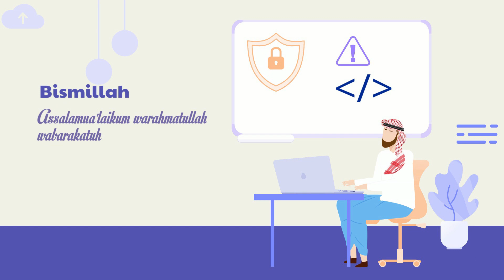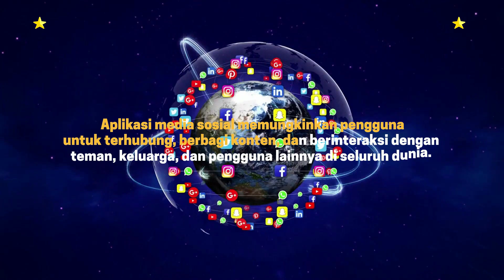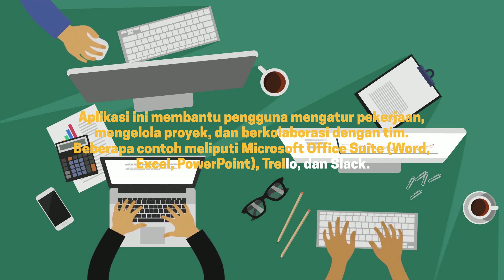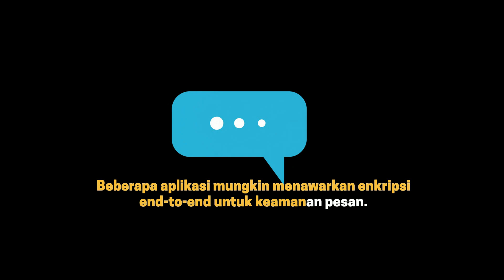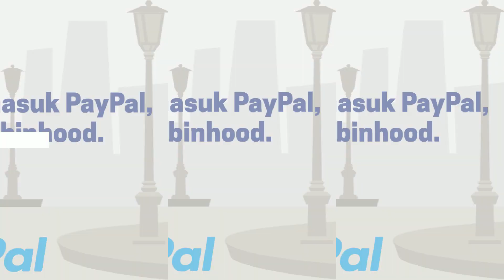Berbagai Jenis Aplikasi Internet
Aplikasi Internet adalah perangkat lunak yang dirancang untuk berjalan melalui jaringan internet dan dapat diakses oleh pengguna melalui perangkat seperti komputer, ponsel cerdas, tablet, dan sebagainya. Aplikasi ini berperan dalam memfasilitasi berbagai kegiatan dan menyediakan beragam layanan untuk pengguna internet.

banyak jenis aplikasi internet yang telah dikembangkan untuk memenuhi berbagai kebutuhan pengguna. Meskipun perkembangan teknologi terus berlanjut, beberapa jenis aplikasi internet yang umum ditemukan antara lain:

1. Contoh populer termasuk Facebook, Twitter, Instagram, LinkedIn, dan TikTok.

2. E-commerce: Aplikasi e-commerce memungkinkan pengguna untuk melakukan pembelian produk dan jasa secara online. Pengguna dapat menjelajahi katalog produk, menambahkan barang ke keranjang belanja, dan melakukan pembayaran. Contoh terkenal termasuk Amazon, eBay, Alibaba, dan Lazada.

3. Aplikasi Kesehatan dan Kesejahteraan: Aplikasi ini dirancang untuk membantu pengguna dalam mengelola kesehatan mereka. Beberapa aplikasi melacak aktivitas fisik, pola tidur, dan pola makan. Contoh termasuk MyFitnessPal, Fitbit, dan Headspace.

4. Aplikasi Pembelajaran dan Pendidikan: Aplikasi ini memungkinkan pengguna untuk belajar secara online melalui materi pembelajaran interaktif, video, atau kelas virtual. Beberapa aplikasi mungkin dirancang untuk membantu dalam belajar bahasa asing, keterampilan teknis, atau pendidikan akademis. Contoh meliputi Duolingo, Khan Academy, dan Coursera.

5. Layanan Berbagi Rides (Ridesharing): Aplikasi ini menyediakan platform untuk menghubungkan pengemudi dengan penumpang. Pengguna dapat memesan kendaraan melalui aplikasi dan membayar secara digital. Contoh yang terkenal adalah Uber, Lyft, dan Grab.

6. Aplikasi Navigasi dan Peta: Aplikasi ini membantu pengguna menemukan arah dan navigasi menggunakan peta digital. Beberapa aplikasi juga menyediakan informasi lalu lintas dan estimasi waktu tiba. Contoh termasuk Google Maps, Waze, dan Apple Maps.

7. Aplikasi Produktivitas: Aplikasi ini membantu pengguna mengatur pekerjaan, mengelola proyek, dan berkolaborasi dengan tim. Beberapa contoh meliputi Microsoft Office Suite (Word, Excel, PowerPoint), Trello, dan Slack.

8. Aplikasi Pesan: Aplikasi pesan memungkinkan pengguna untuk berkomunikasi secara instan melalui teks, suara, atau video. Beberapa aplikasi mungkin menawarkan enkripsi end-to-end untuk keamanan pesan. Contoh termasuk WhatsApp, Telegram, dan Signal.

9. Aplikasi Hiburan: Aplikasi ini menyediakan berbagai hiburan, seperti streaming musik, film, acara TV, atau permainan. Contoh meliputi Spotify, Netflix, Hulu, dan mobile games seperti PUBG Mobile dan Among Us.

10. Aplikasi Finansial: Aplikasi ini membantu pengguna dalam manajemen keuangan, termasuk perencanaan anggaran, pelacakan pengeluaran, dan investasi.

mungkin ada aplikasi baru yang telah dikembangkan dan tren teknologi yang terus berubah.

Aplikasi Internet telah menjadi bagian penting dari kehidupan sehari-hari banyak orang dan telah mengubah cara kita bekerja, berkomunikasi, dan berinteraksi dengan dunia. Dengan perkembangan teknologi, aplikasi internet terus berkembang dan memberikan lebih banyak kemudahan dan layanan untuk pengguna